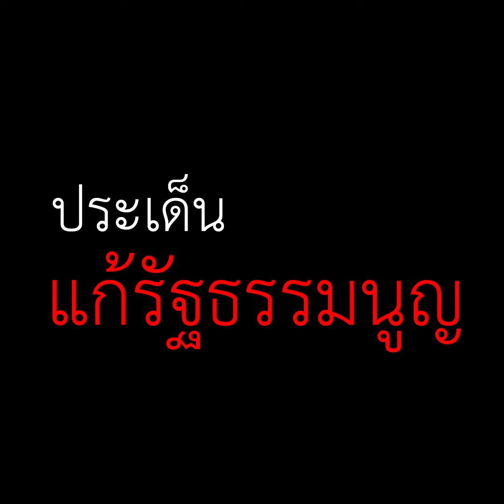Interviews Room - "พล.ต.อ.เสรีพิศุทธ์ เตมียเวส"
บทสัมภาษณ์ “พล.ต.อ.เสรีพิศุทธ์ เตมียเวส”

ส.ส.บัญชีรายชื่อ และหัวหน้าพรรคเสรีรวมไทย
ประธานคณะกรรมาธิการการป้องกันและปราบปรามการทุจริตประพฤติมิชอบ (กมธ.) สภาผู้แทนราษฎร